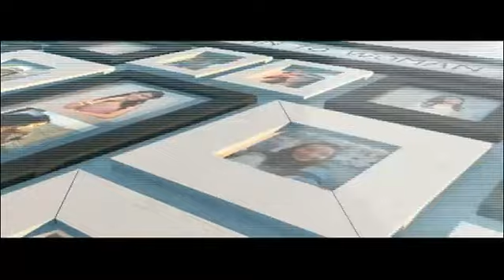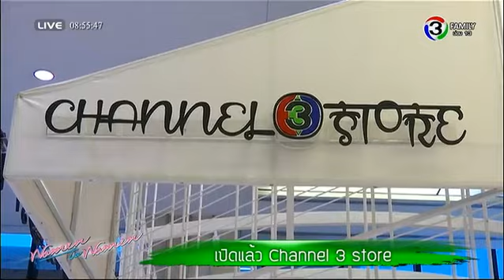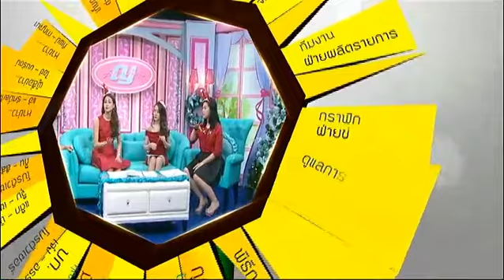ผู้หญิงถึงผู้หญิง | ชมพู่เผยนาทีที่ถูกขอแต่งงาน, เปิดแล้ว Channel 3 store | 25-12-57